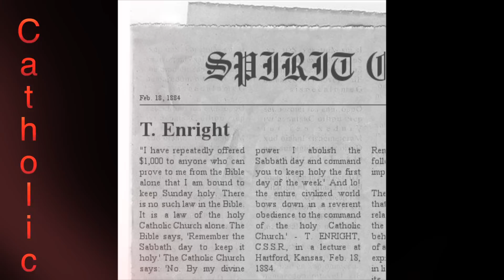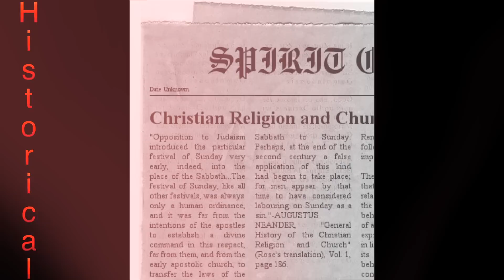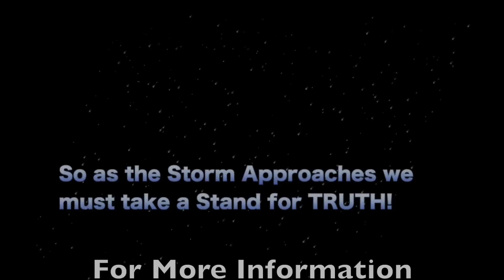Sunday Law Warning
The 1st Amendment is being threatened by the emergence of a union between church and state, where protestants and catholics unite on the common ground of Sunday sacredness.